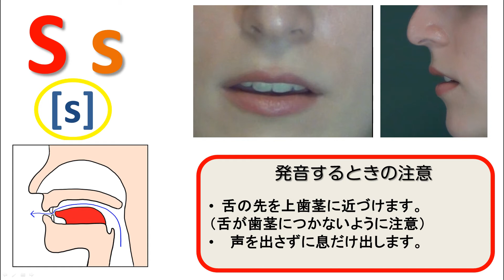フォニックス_s(複数形)